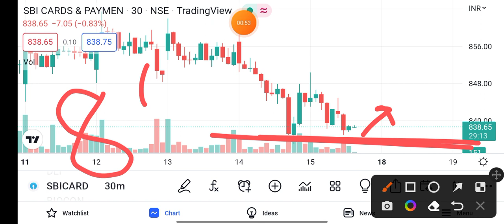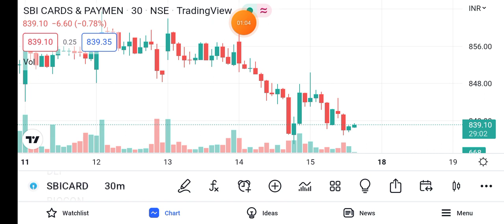sbi cards share latest news || sbi cards share target || sbi card share news 18 july